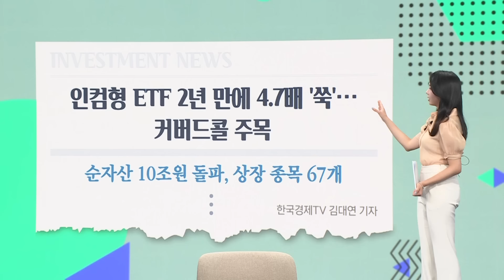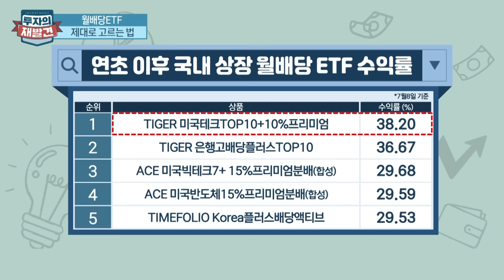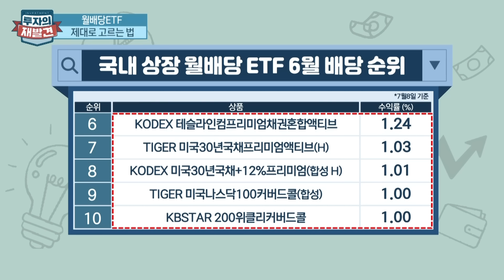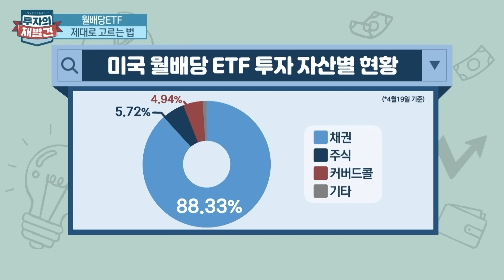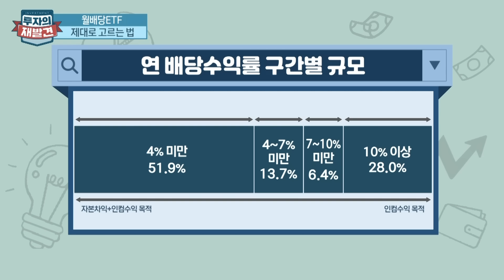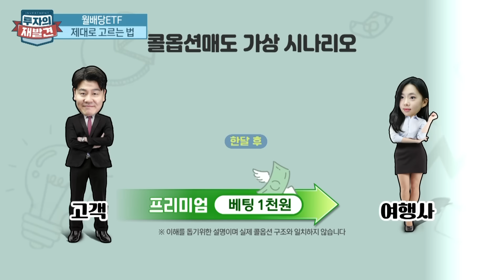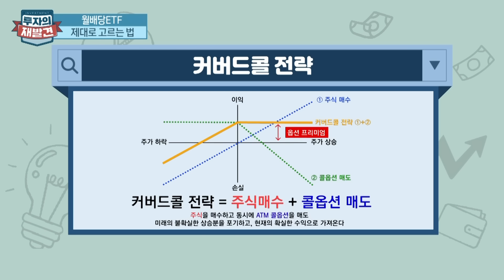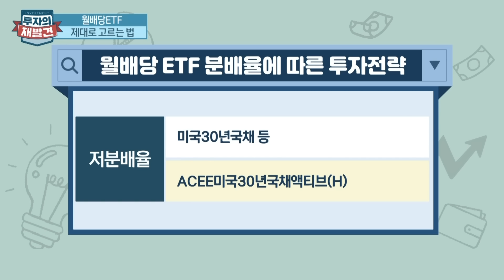[투자의 재발견] 월배당ETF, 손실 최소화하고 배당 제대로 받는 법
여러분들은 투자, 어디까지 해보셨습니까?
돈이 없어서 문제지, 투자할 곳은 의외로 많습니다!
주식투자만 고수하셨던 당신에게 다양한 투자 방법! 쉽고 재미있게 알려드립니다~
오늘부터 매주 금요일! 투자의 재발견을 통해 투자 고수로 거듭나게 도와드리겠습니다.

○최기훈 MC
○금정섭 한화자산운용 본부장
○김승현 한국투자신탁운용 부장
○강수민 캐스터

매주 금요일 오후 6시 30분 ~ 7시 방송